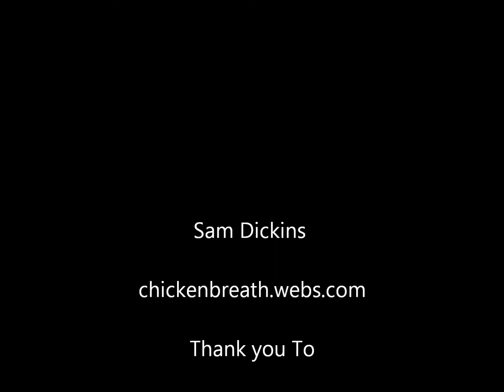Monk with a machine gun